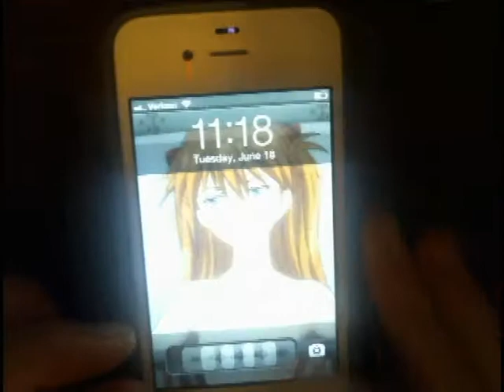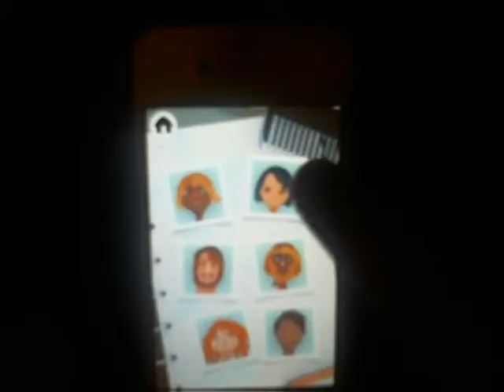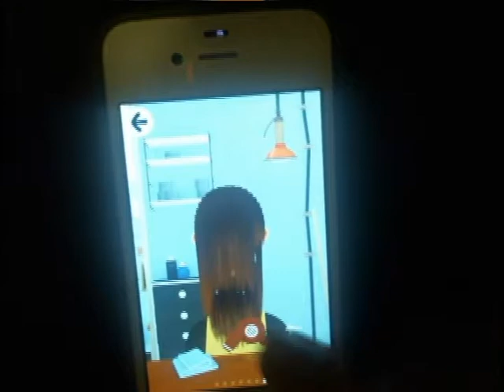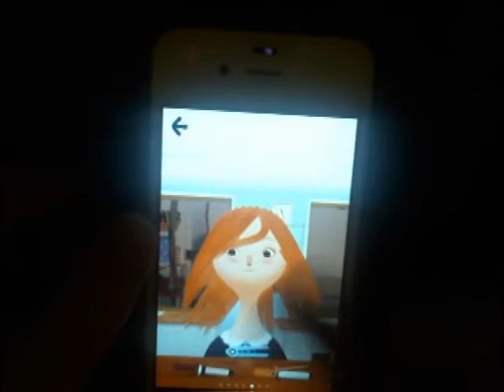Rob Plays - Hair Salon 2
This weeks lets play shows us that hair styling is interactive and fun, if you don't mind the moans and groans.